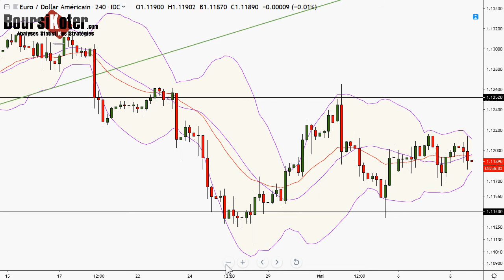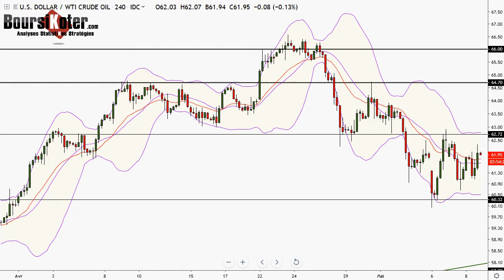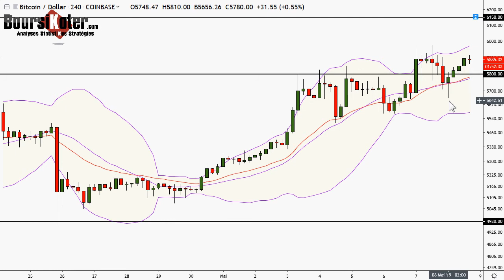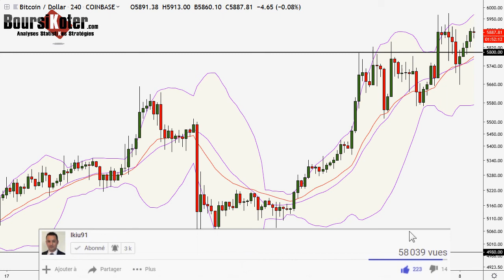Analyse technique FOREX et Bitcoin du 08-05-2019 en Vidéo par boursikoter